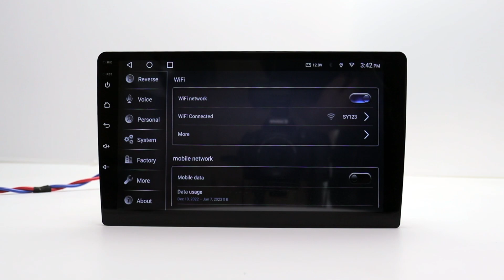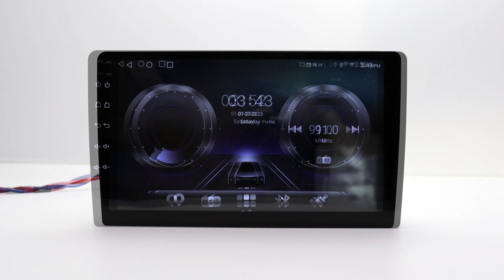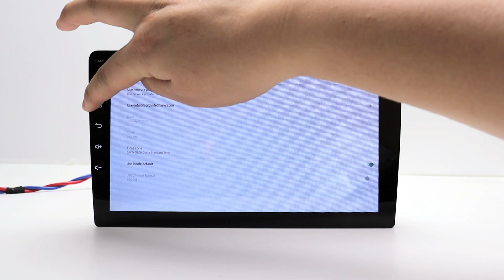Change Language And Set The Time & Date & Time Zone On Viabecs Head Unit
#1 How to change the languages.

Please click Settings app -- Personal -- Language -- Languages.
You need to search for your native language and then add it.
Press and hold the language name for 3 seconds, then move it to the top.

#1 How to update the date and time.
Please car Settings app -- More -- go to setting -- system -- date & time.
you can check whether it turns on the option of "Automatic time Zone".
you also can change the time zone manually.
Then the date and time will be updated.

if the date doesn't update after setting, please reboot the radio.